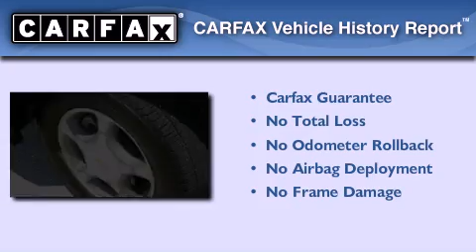2006 Chevrolet Trailblazer Decatur TX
Year : 2006
 Make : Chevrolet
 Model : Trailblazer
 Engine : 4.2L 6 Cyl. Fuel Injected
 Trans . : 4 Speed Automatic
 Exterior : Emerald Jewel Metallic
 Miles : 146,049

 Stock : 223173A1

 2006 Chevrolet Trailblazer Denton TX